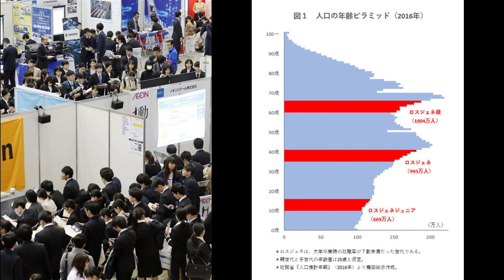【隠居TV】ロスジェネを救う方法をAIが回答